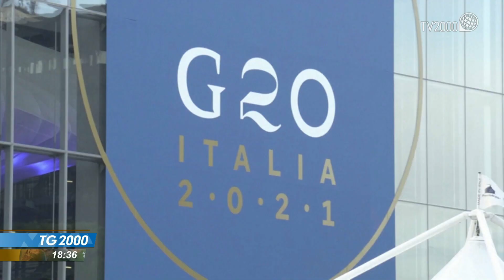G20, Roma blindata e massima allerta per le manifestazioni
In occasione del G20 sono state approntate nella Capitale eccezionali misure di sicurezza. Roma è blindata: rigidi controlli, chiusure al traffico, e c’è massima allerta anche per le manifestazioni di protesta in programma domani. Il servizio di Federico Plotti